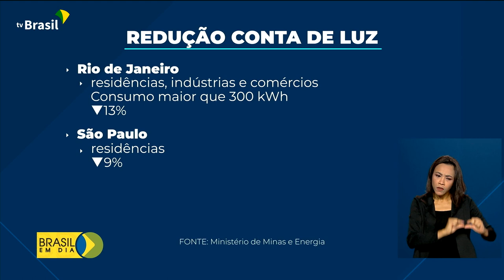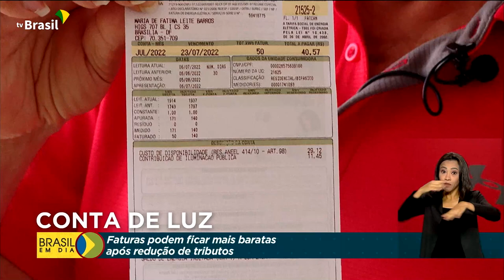Economia | Energia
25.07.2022 - Desde o fim de junho, o ICMS que incide sobre serviços essenciais, entre eles, a energia elétrica, foi reduzido. A expectativa é de que a conta de luz fique mais barata.